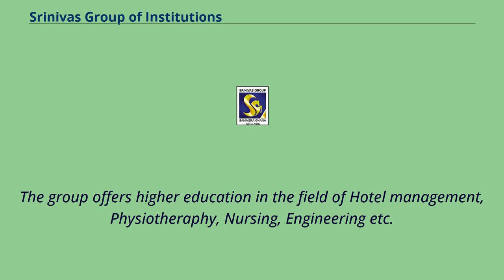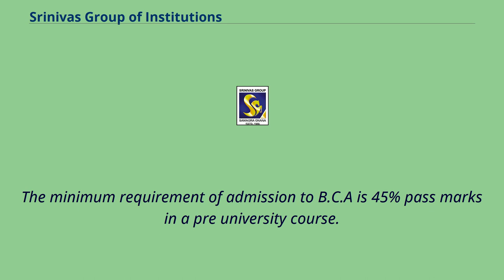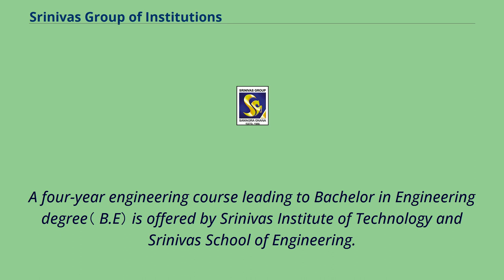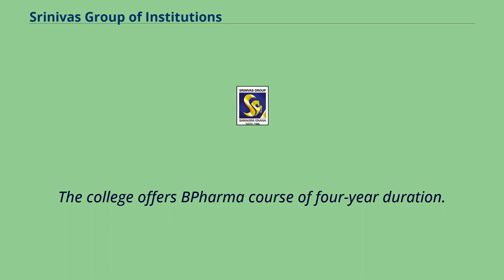Srinivas Group of Institutions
Srinivas Group of Institutions, formerly Srinivas Group of Colleges, runs educational institutes in and around Mangalore, Karnataka, India.
The Colleges are managed by A. Shama Rao Foundation, which is an Educational and Public Charitable Registered Trust.
It was founded by Raghavendra Rao.
The group offers higher education in the field of Hotel management, Physiotheraphy, Nursing, Engineering etc.
It also runs the Srinivas University.
Srinivas College' of Hotel Management was established in 1988.
Srinivas College of physiotherapy and Research Centre, Mangalore, started BPT in December 1993 in the cosmopolitan city of Mangalore, Karnataka.
which is a member of World Confederation of Physical Therapists （WCPT）.
The group has an institute offering courses in nursing.
A Shama Rao nursing school offers three and half years diploma in nursing.
The college was started in 2003.
The candidate desiring admission must have passed pre university course in science stream with biology as one of the subjects.
The clinical facilities are in and around Mangalore city.
The Srinivas Institute of Management studies offers M.C.A* course.
The B.C.A course is offered by Srinivas College of Computer and Information Sciences.
The M.C.A as well as B.C.A courses are of three years duration.
The minimum requirement of admission to B.C.A is 45% pass marks in a pre university course.
MCA course is also off...